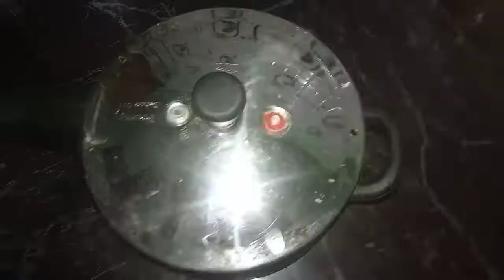பச்சை பட்டாணி கிரேவி ஸ்பெஷல்| அட்டாகசமான சுவையில் பட்டாணி கிரேவி| tasty green pea| Twins Mas Kitchen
green pea in South Indian style...it is very tasty like curry masala.. it have more proteins...for any suggestions and feedback DM our instapageaccount link

5 green peas,
green peas 6 month old baby,
green peas for 6 month baby,
green peas for 8 month baby,
green peas for 9 months baby